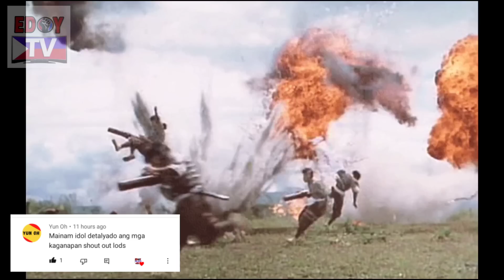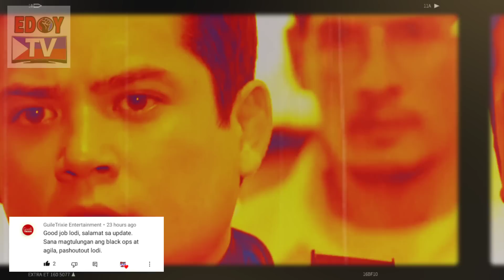FPJ's Ang Probinsyano June 22, 2021 | EPISODE 1400 Full Teaser (1/2) Fanmade | Muling Paghaharap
FPJs Ang Probinsyano Cast 2021,
Coco Martin as P/Cpt. Ricardo "Cardo" Dalisay
Tirso Cruz III Sec. Arturo M. Padua
Ara Mina as Ellen Padua
Bianca Manalo as Lourdes "Bubbles" Torres
Jaime Fabregas as Delfin S. Borja
Joel Torre as Teodoro "Teddy" Arevalo
John Prats as PC/MSgt. Jerome Girona, Jr
Marc Abaya  as Jacob Serrano
John Arcilla as Renato Hipolito
Lorna Tolentino as Lily Ann Cortez-Hidalgo
Malou Crisologo as Yolanda Capuyao-Santos
Raymart Santiago as P/Maj. Victor A. Basco
Rowell Santiago as Oscar Hidalgo and Mariano
Angel Aquino Diana T. Olegario
Michael de Mesa as Pat. Ramil Taduran
Seth Fedelin as Macoy
Shaina Magdayao as P/Maj. Roxanne Opeña
Shamaine Centenera-Buencamino as "Virgie" R. Arevalo
Richard Gutierrez as Angelito "Lito" Valmoria
Yassi Pressman as Alyana R. Arevalo-Dalisay
Philippines,
showbiz,
yt0psbea,
Kapamilya Drama Teleserye,
Almost Paradise
Huwag Kang Mangamba
Init sa Magdamag
La Vida Lena
He's Into Her
Darna